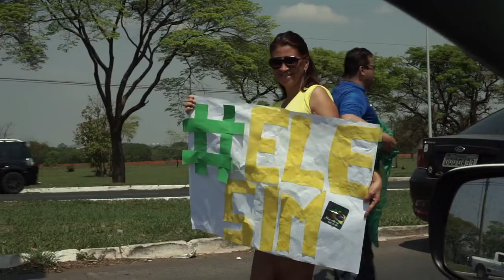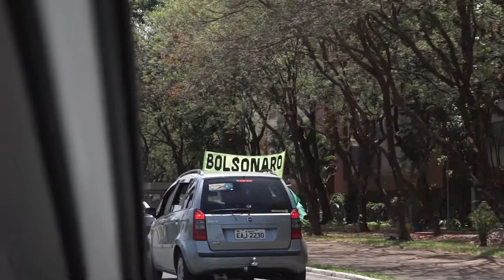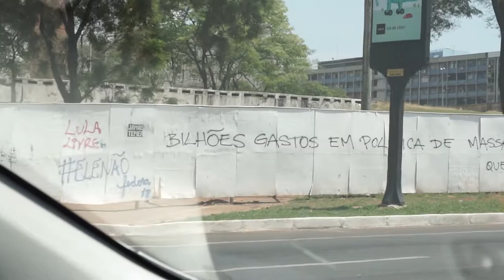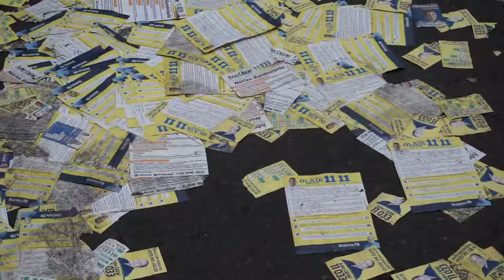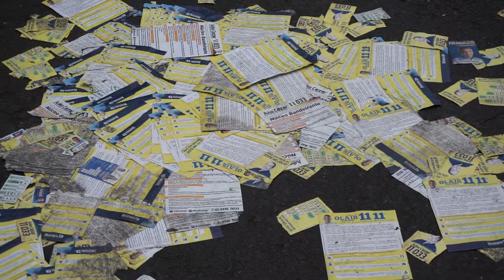Eleições 2018 - documentário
Eleições 2018, é EleSim ou EleNão?
Eu não tô atrasado, DESSA VEZ TÁ CERTO EEEEIN

Ficha técnica:

Camera: João Morais
Som: João Morais
Edição audiovisual: João Morais

Watch it in 1080p60fps hd :) nem eu nem voce nemeunemvoce nemeunemvoce